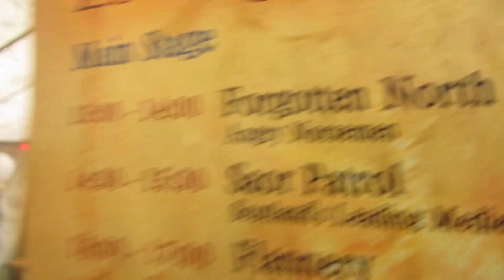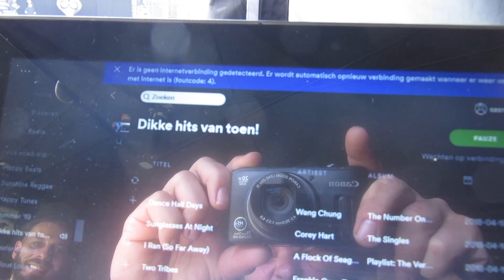Forgotten North - Am Leben (Official Video)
Amazon Music

Kinder des Zorns Tour 2020
10.01.20 - Glückstadt, Reifenrock
11.01.20 - Glückstadt, Reifenrock
22.05.20 - Rastede, MPS
30.05.20 - Hohenweststedt, MPS
12.06.20 - Makrttreyberey am Flecken
26.06.20 - Hörnerfest
04.07.20 - Meldorfer Markttreiben
12.07.20 - Bückeburg I, MPS
19.07.20 - Bückeburg II, MPS
01.08.20 - Köln, MPS
05.09.20 Luhmühlen, MPS
Krayenzeit I Staub & Tränen Tour 2020 + FORGOTTEN NORTH
18.09.20 Black Pearl, Wetzlar
19.09.20 Gdanska, Oberhausen
25.09.20 LUX, Hannover
26.09.20 Logo, Hamburg
09.10.20 Backstage, München
10.10.20 Hellraiser, Leipzig
16.10.20 Musigburg, Aarbug (Schweiz)
17.10.20 ClubCANN, Stuttgart